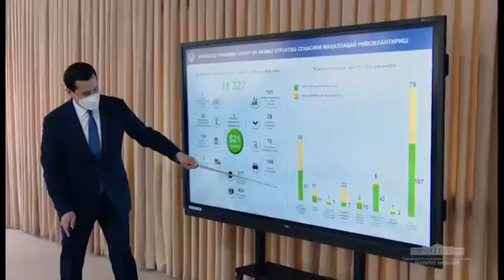SHAVKAT MIRZIYOYOV TASANO